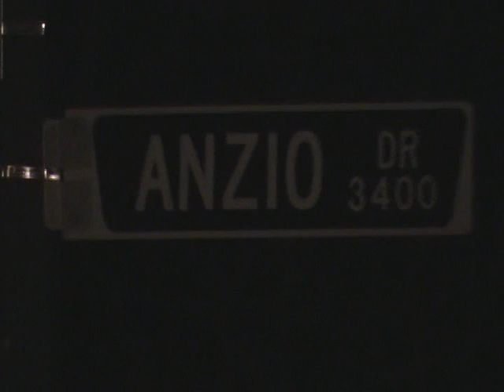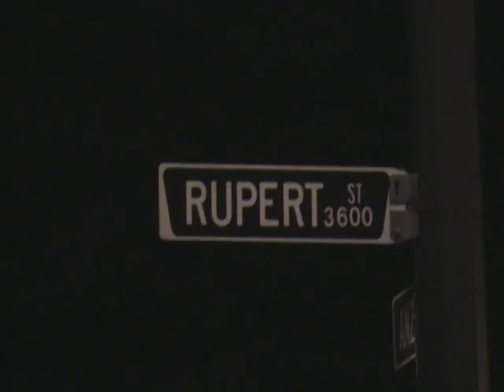Male shot in Vancouver 3368 Anzio Dr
Another Night... Another shooting!